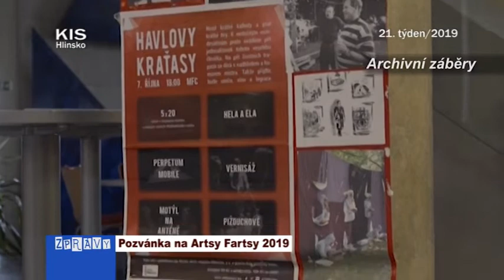21/2019 Pozvánka na Artsy Fartsy 2019